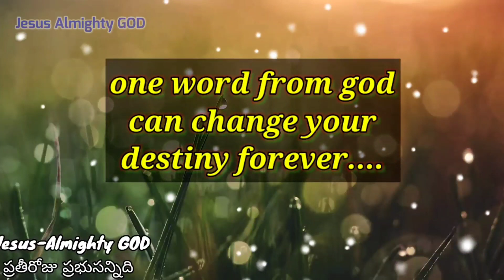విశ్వాసులకు, శిష్యులకు గల పోలిక | 21Jan 2021| Live